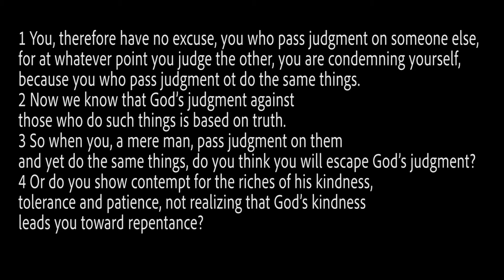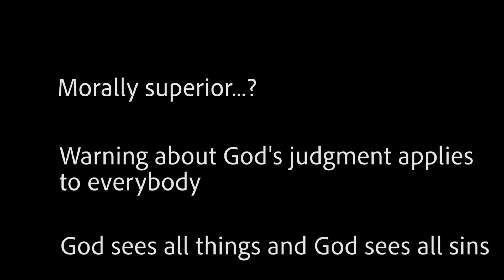Daily Devotional with Pastor Jeff (August 7, 2020)